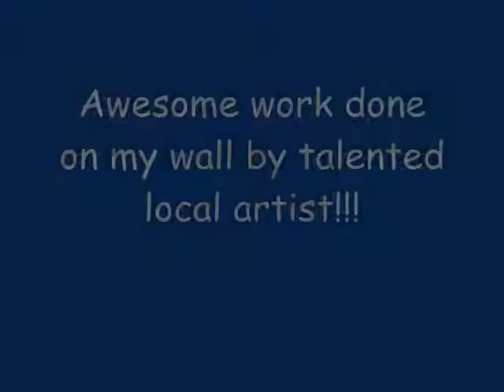Amazing Wall Painting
Again, work done by Jorge Flor, an extremely talented local artist from the south bay.